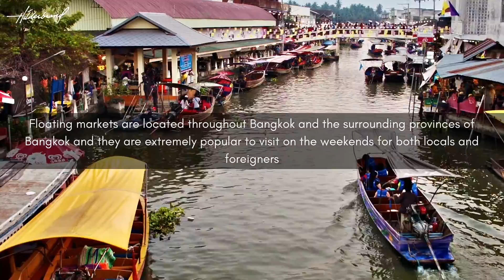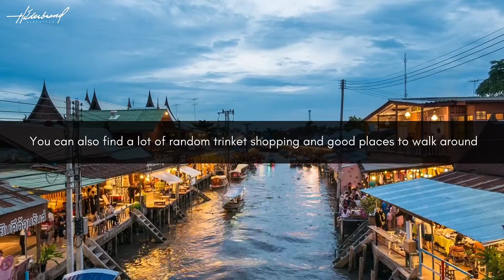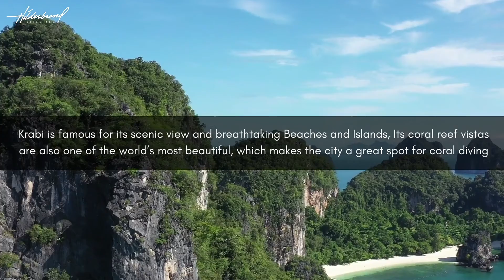TOP 10 THINGS TO DO IN THAILAND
TOP 10 THINGS TO DO IN THAILAND. It's time to pack your bags to EXPLORE, LEARN & GROW. Discover different places and things from all around the world with us.